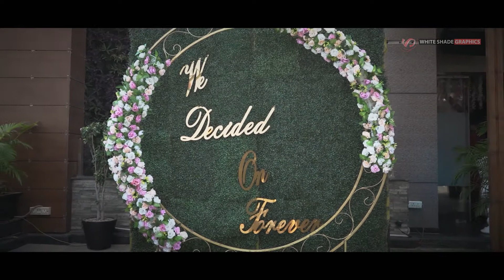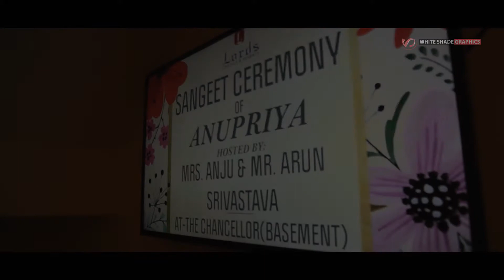Anupriya and Manmohan | Best Wedding Teaser & Highlight Cinematic Video | White Shade Graphics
Best Wedding Teaser and Full Cinematic Highlight Video, Lucknow, Uttar Pradesh, India. Anupriya and Manmohan 2021.

Experience the best Teaser and Highlight made on Engagement, Sangeet, Mehendi and Wedding Ceremonies shot on Full HD using Full Frame Cameras - Nikon, Canon & Sony DSLR and Mirrorless. Used advanced technologies like High-end Gimbal for creating a high-end cinematic experience.

BOOK YOUR WEDDING WITH WHITE SHADE GRAPHICS - BEST WEDDING PHOTOGRAPHERS AND CINEMATOGRAPHERS IN LUCKNOW.